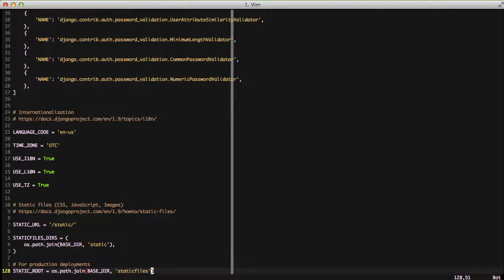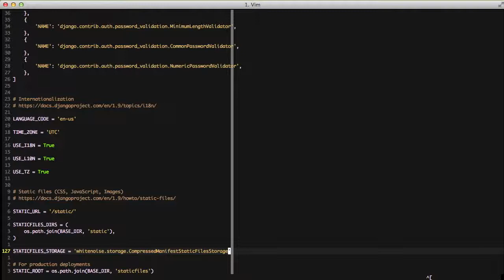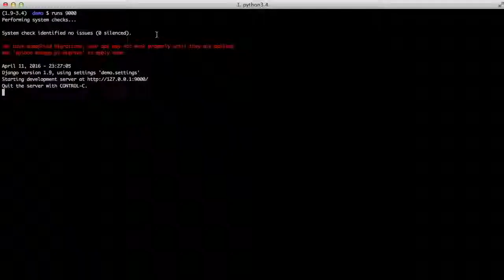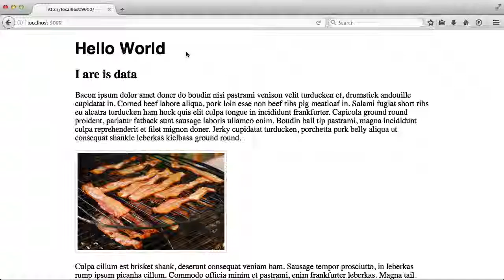Serve Static Files with Whitenoise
Serving static files in django can be confusing when you aren't sure what is going on. Whitenoise can help to simplify it a bit. Checkout how to use whitenoise with django to simplify using static files locally and in production.